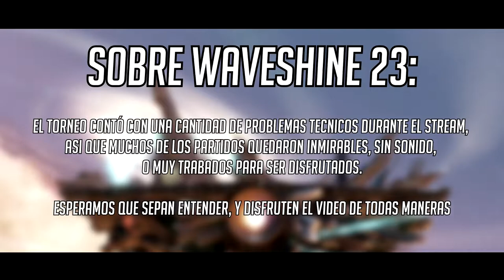WAVESHINE 23 | Highlights del torneo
El 18 de Agosto se disputó Waveshine 23! Un torneo con muchisimos participantes. A pesar de los problemas tecnicos del stream, todos los jugadores la pasaron genial. ¿Vos qué esperas para venir a demostrar que sos el mejor? Para anotarte en proximos torneos, entra a nuestras redes: